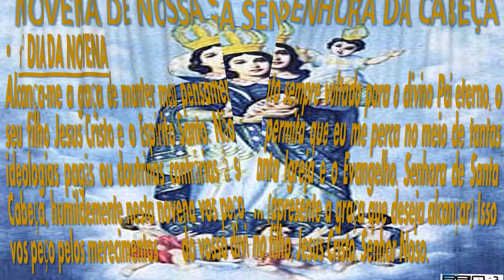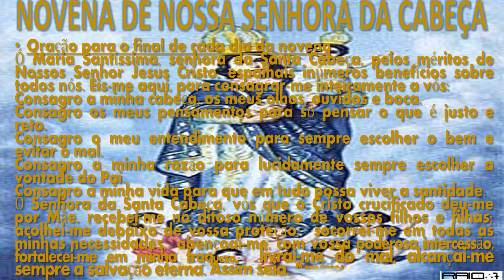NOVENA NOSSA SENHORA DA CABEÇA 1º DIA theraio7 5355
NOVENA NOSSA SENHORA DA CABEÇA    1º DIA